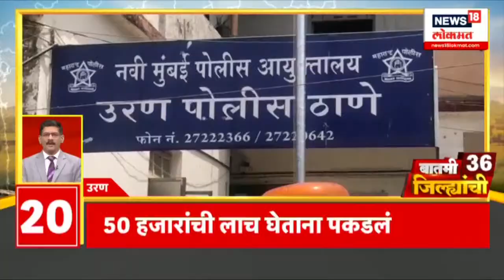Maharashtra Unlimited@11AM | जळगावमध्ये राष्ट्रवादीचे शक्तिप्रदर्शन | NCP Road Show | Marathi News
Mauli'sPalkhi stay will be in Jejuri today. cm Eknath Shinde will be in Pimpri Chinchwad for the distribution of certificates of the shasan aaplya Dari activities and inauguration of the Basaveshwar statue. Deputy cm Devendra Fadnavis will attend the conference of MLAs at BKC, Mumbai. Union Minister Nitin Gadkari and BJP state president Chandrashekhar Bawankule will inform about the plans made by Modi to mark the completion of nine years of the Narendra Modi government at Sakoli in Bhandara district.

आज माऊलीच्या पालखीचा मुक्काम जेजुरीमध्ये असणार आहे. शासन आपल्या दारी उपक्रम दाखले वाटप आणि बसवेश्वर पुतळा लोकार्पण  कार्यक्रमासाठी मुख्यमंत्री एकनाथ शिंदे पिंपरी चिंचवडमध्ये असणार आहेत. उपमुख्यमंत्री देवेंद्र फडणवीस बीकेसी येथे आमदारांच्या परिषदेत उपस्थित राहतील.केंद्रीय मंत्री नितीन गडकरी आणि भाजपा प्रदेशाअध्यक्ष चंद्रशेखर बावनकुळे भंडारा जिल्ह्यातील साकोली येथे नरेंद्र मोदी सरकारचे नऊ वर्ष पुर्ण झाल्याबद्दल त्यांनी मोदींनी केलेल्या योजनांची माहीती देणार आहेत

n18oc_news